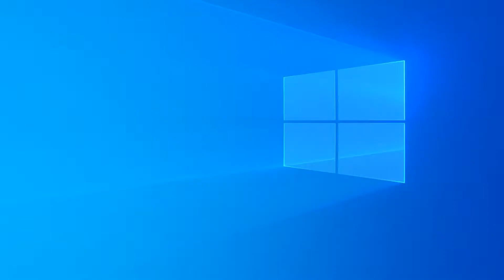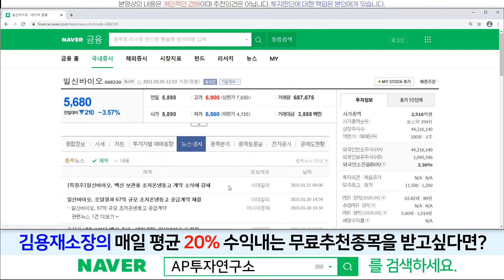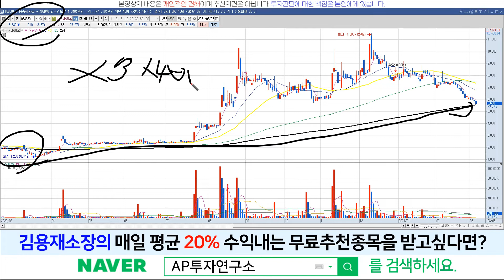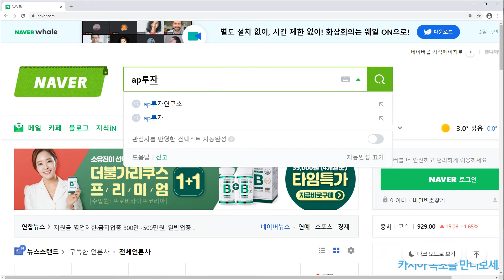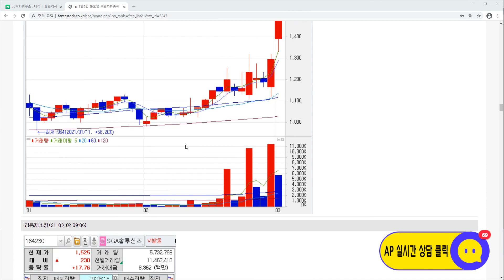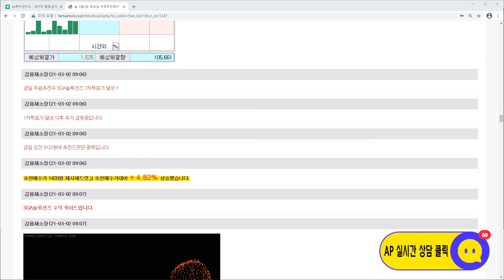일신바이오(068330)-실적이 받쳐주지 못해서 아쉬운 종목!